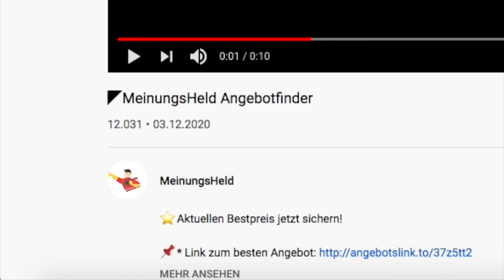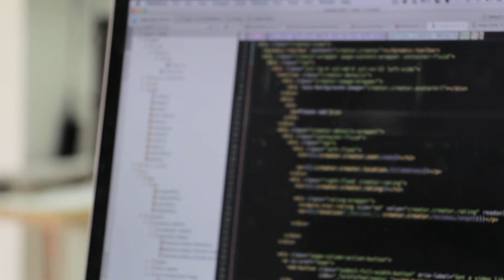🦸‍♂️ BenQ GL2580H 62,23 cm 24,5 Zoll – MeinungsHeld Kaufratgeber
⬇️ Unsere Meinung zum BenQ GL2580H mit 24,5 Zoll möchten wir euch nicht vorenthalten! Findet hier auch das aktuelle Angebot:⬇️
🧨 *Zum Angebot und Preis prüfen

Lohnt sich der Kauf des GL2580H Monitors von BenQ? Tatsächlich handelt es sich bei diesem Monitor um einen guten Allrounder, der für Gaming und Arbeiten gleichermaßen genutzt werden kann. Das Gerät ist auf dem neuesten Stand der Technik und verfügt über diverse Technologien, die aktiv die Gesundheit der Augen schützt. Abgerundet wird der Monitor durch eine besondere Beschichtung, die gut gegen Kratzer schützt.

Intro:

Remix: Yellow Claw & Flux Pavilion - Catch Me (WY Flip)
Titel: Catch Me (feat. Naaz) [Candlelight Remix]
Künstler: Yellow Claw & Flux Pavilion
Album: Blood For Mercy (Remixes)